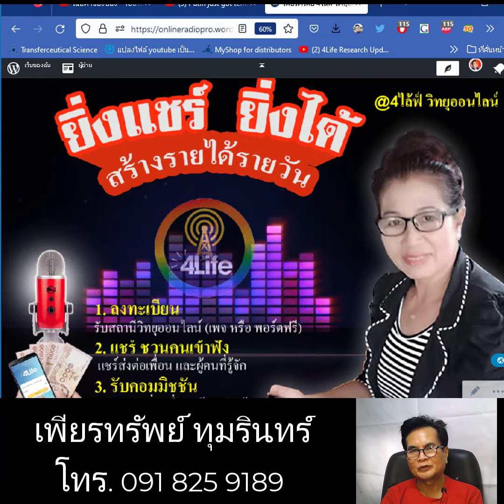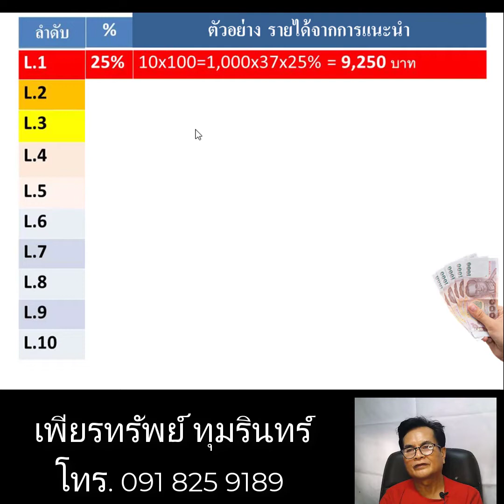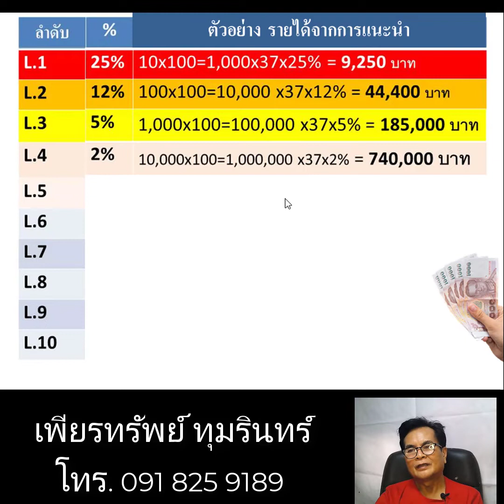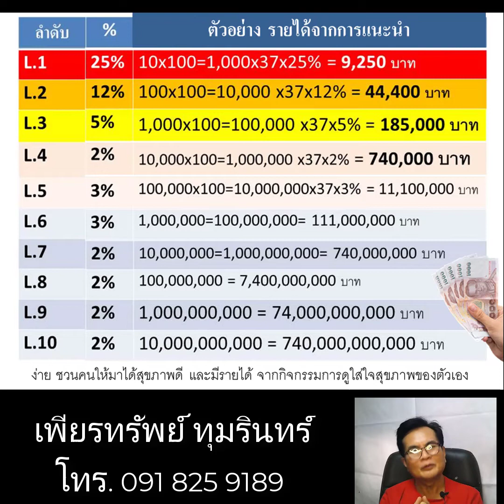วิธี หารายได้เสริม จาก เพจ 4ไล้ฟ์ วิทยุออนไลน์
ทันต่อโลก ให้วิทยุออนไลน์ ช่วยคุณหารายได้เสริมดีกว่า เพจ 4ไล้ฟ์ วิทยุออนไลน์ เพจหารายได้เสริมออนไลน์ จำหน่ายขายอาหารเสริม สำหรับภูมิคุ้มกัน

การค้าขาย คือ ช่องทางเพิ่มเงินเข้ากระเป๋าสตางค์ได้ดีที่สุด การขายที่ได้กำไรมากที่สุด คือการขายปลีก ผลิตภัณฑ์ 4ไล้ฟ์ ทรานสเฟอร์ แฟกเตอร์ พลัส ผลิตภัณฑ์ที่ขายดีที่สุด และนำมาขายปลีกดีที่สุด ทำธุรกิจ 4ไล้ฟ์ ทำได้ ไม่มีขาดทุนครับ

งานทุกอย่างมีคนช่วย มันทำง่ายนะ งานหนักก็เหมือนเบา และยิ่งมีเครื่องมือดีๆ ในการทำงาน มันก็จะยิ่งลดระยะเวลา ให้สมาชิกสำเร็จเร็วที่สุด เพจ 4ไล้ฟ์ วิทยุออนไลน์  โอกาสแห่งความสำเร็จของการ ทำงานออนไลน์, หารายได้เสริม, อาชีพเสริม

เพจ 4ไล้ฟ์ วิทยุออนไลน์ ช่วยให้สมาชิก 4ไล้ฟ์ ทำงานง่าย ขายได้ผ่านเว็บไซต์ สร้างรายได้จากเครือข่าย วิทยุออนไลน์ คุณอาจไม่ใช่คนเก่ง ให้ 4ไล้ฟ์ วิทยุออนไลน์ ช่วยคุณขาย คุณอาจจะชวนคนไม่เป็น เพจ 4ไล้ฟ์ วิทยุออนไลน์ จะเป็นเครื่องมือทำให้ คนที่คุณแนะนำมา ทำงานง่าย

4ไล้ฟ์ นำเสนอผลิตภัณฑ์เสริมอาหาร เพื่อดูแลสุขภาพและรูปร่าง ในแบบที่คุณต้องการ เพื่อผลลัพธ์ดังกล่าว ด้วยผลิตภัณฑ์ 4ไล้ฟ์ ทรานสเฟอร์ แฟคเตอร์ คุณสามารถสั่งซื้อผลิตภัณฑ์ เพื่อนำไปใช้ในชีวิตประจำวัน หรือคุณจะนำผลิตภัณฑ์ไปใช้เพื่อสร้างธุรกิจของคุณเองได้เช่นกัน
4ไล้ฟ์ เป็น บริษัท การตลาดเครือข่ายชั้นนำที่มี Life Rewards Plan ™ ซึ่งมีบริการ การจ่ายเงินรางวัลสูงสุดในอุตสาหกรรม แผนของเราให้รางวัลแก่ธุรกิจทั้งแบบพาร์ทไทม์และเต็มเวลา หุ้นส่วนธุรกิจสามารถรับค่าคอมมิชชั่นรายเดือน, โบนัสอินฟินิตี้, บิวเดอร์โบนัส และการเดินทาง Great Escape อันหรูหราไปยังสถานที่ในฝัน

ฟัง วิทยุออนไลน์ 24 ชั่วโมง